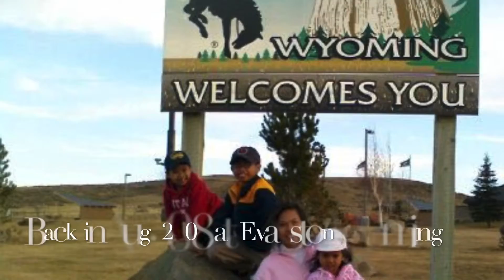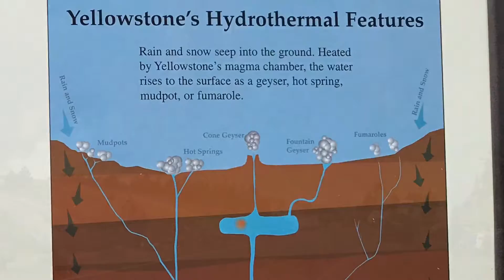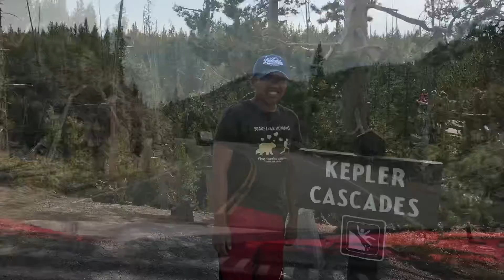Yellowstone National Park visit_Aug. 2017